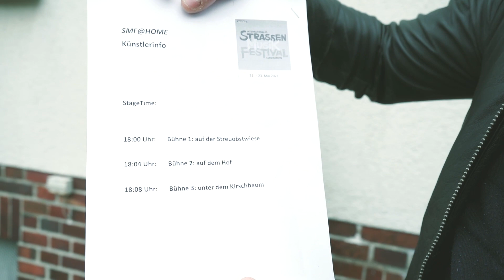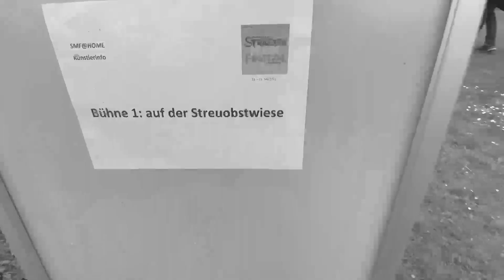SMF@Home 2021 | Stilbruch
SMF@Home 2021

Wir bringen erneut das Internationale Straßenmusikfestival Ludwigsburg mit unseren SMF-Minikonzerten zu euch nach Hause.

SAVE THE DATE:
Das nächste Straßenmusikfestival findet vom 03. - 05. Juni 2022 im Blühenden Barock Ludwigsburg statt.